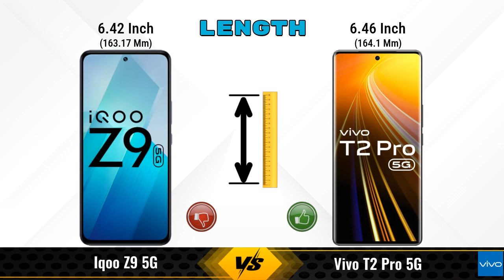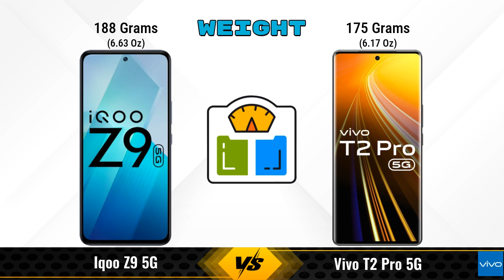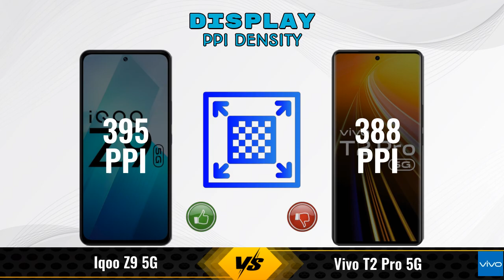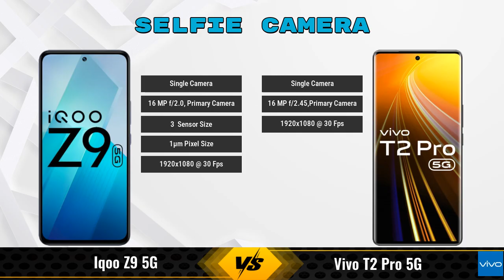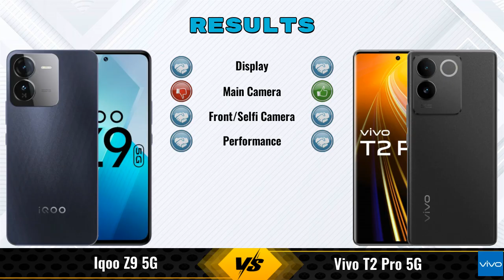IQOO Z9 Vs Vivo T2 Pro || Full Comparison ? Which one is Best?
In this video, we provide an in-depth comparison between the IQOO Z9 5G Vs Vivo T2 Pro 5G.We cover all the key specifications, features, and performance aspects to help you decide which phone is better for your needs.

### iQOO Z9 5G 8 GB / 256 GB Details:
- **Brand:** iQOO
- **Price:** 21999

- **Variants:**
8 GB / 256 GB - 21999
8 GB / 128 GB - 19,827 (Flipkart)
8 GB / 128 GB - 19,999 (Amazon)

### vivo T2 Pro 5G 8 GB / 256 GB Details:
- **Brand:** vivo
- **Price:** 24999

- **Variants:**
8 GB / 256 GB - 24999
8 GB / 128 GB - 23999 (Flipkart)

iqoo z9 256gb vs vivo t2 pro 256gb full specifications
vivo t2 pro 256gb vs iqoo z9 256gb full specifications
iqoo z9 256gb vs vivo t2 pro 256gb comparison
vivo t2 pro 256gb vs iqoo z9 256gb comparison
iqoo z9 5g vs vivo t2 pro 5g comparison
iqoo z9 5g vs vivo t2 pro 5g
vivo t2 pro 5g vs iqoo z9 5g comparison
vivo t2 pro 5g vs iqoo z9 5g
iqoo z9 256gb vs vivo t2 pro 256gb - in-depth comparison & review
iqoo z9 256gb vs vivo t2 pro 256gb - which is better? full specs comparison
iqoo z9 256gb vs vivo t2 pro 256gb - detailed review and specifications
iqoo z9 256gb vs vivo t2 pro 256gb camera test
iqoo z9 256gb vs vivo t2 pro 256gb speed test
iqoo z9 256gb vs vivo t2 pro 256gb pubg test
iqoo z9 256gb vs vivo t2 pro 256gb gaming test
iqoo z9 256gb vs vivo t2 pro 256gb battery test
iqoo z9 256gb vs vivo t2 pro 256gb charging test
iqoo z9 256gb vs vivo t2 pro 256gb antutu benchmark
iqoo z9 256gb vs vivo t2 pro 256gb durability test
iqoo z9 256gb vs vivo t2 pro 256gb waterproof test
iqoo z9 vs vivo t2 pro comparison
iqoo z9 vs vivo t2 pro - detailed review and specifications
iqoo z9 vs vivo t2 pro - which is better? full specs comparison
iqoo z9 vs vivo t2 pro - in-depth comparison & review

### Competitor Comparisons:

realme GT 6T 256GB(8 GB / 256 GB) - 32999 , Release Date :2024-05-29